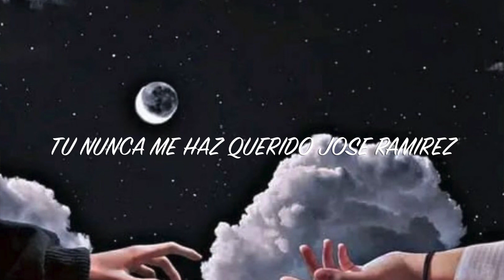TU NUNCA ME HAZ QUERIDO JOSE RAMIREZ OTRA DE TANTAS MELODIAS EN CONTRA DE ELLAS